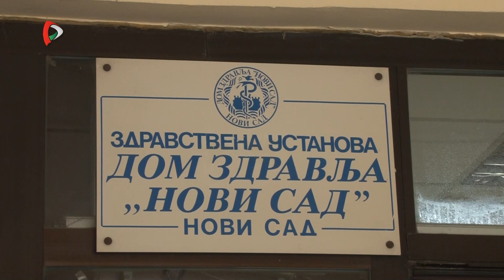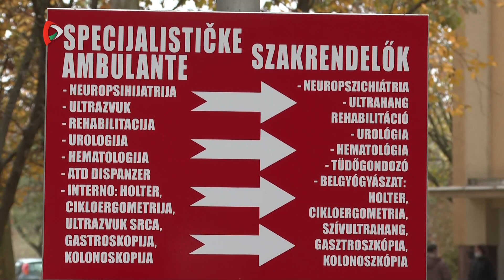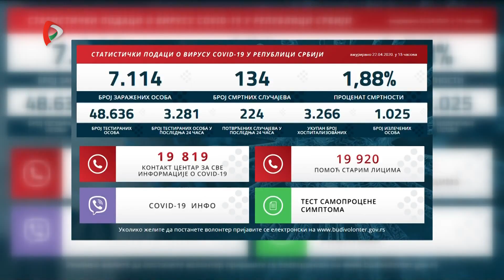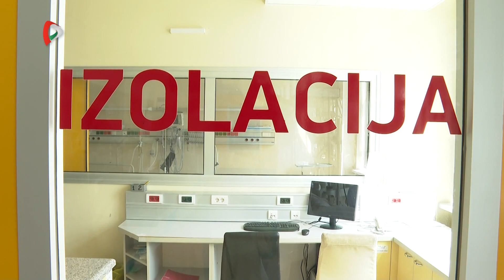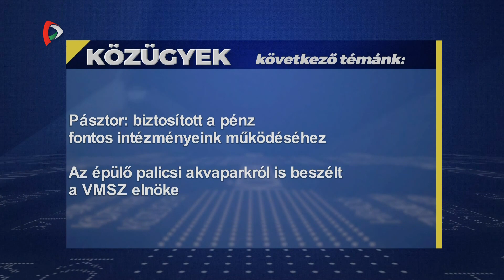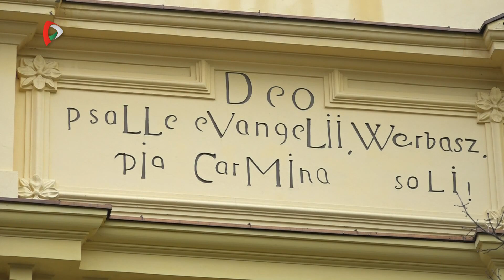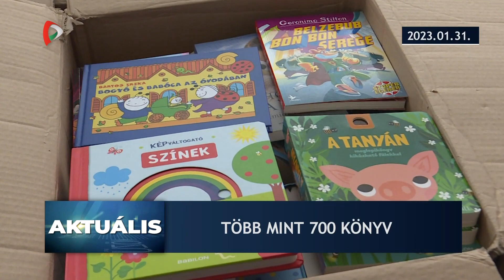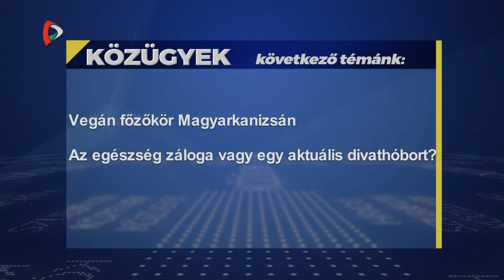Közügyek – 2023.01.31.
A Közügyek mai adásának témái:
- Éveket kell várni egy csípőműtétre Szerbiában - Megoldás-e az átszervezés?
- Feloszlott a koronavírus kezelésére létrehozott válságstáb.
- Pásztor: biztosított a pénz fontos intézményeink működéséhez - Az épülő palicsi akvaparkról is beszélt a VMSZ elnöke.
- Tervezet a vajdasági idegenforgalom fejlesztéséről.
- Ünnepel Újvidék - A VMSZ városnapi rendezvénye.
- Szűrővizsgálatok a szórványban - Anyanyelvükön beszélhettek bajaikról.
- Vegán főzőkör Magyarkanizsán - Az egészség záloga vagy egy aktuális divathóbort?